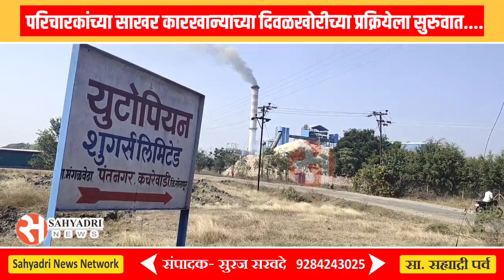खळबळजनक | परिचारकांच्या साखर कारखान्याच्या दिवळखोरीच्या प्रक्रियेला सुरुवात....